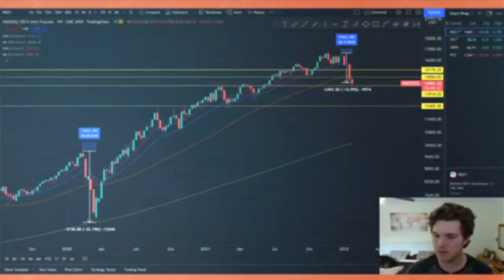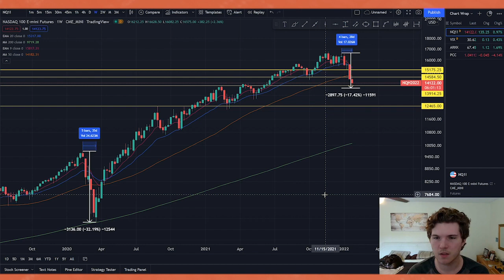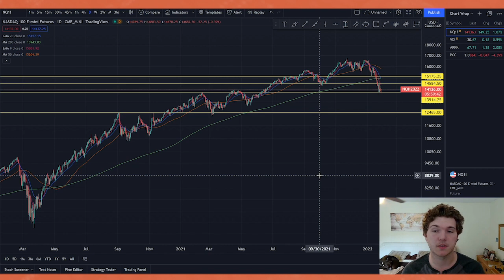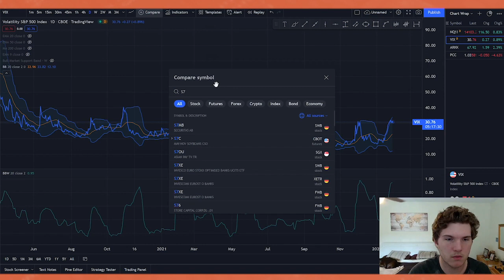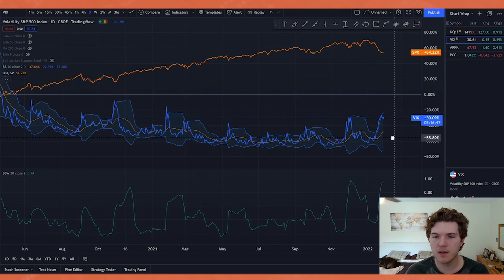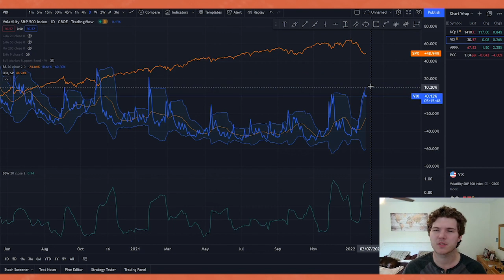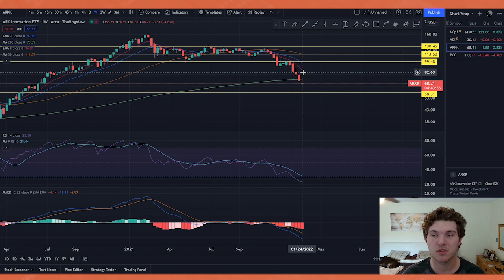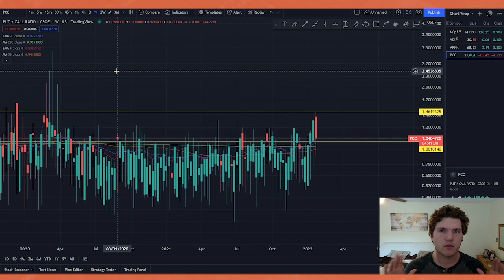The ARKK Is Sinking! Your Stock Market Battle Plan for February 2022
An ugly sell-off with no relief bounces… A put/call ratio at 2020 highs… And an ARKK drowning in the waves of volatility.

It’s hard to know where to put your money in a market like this. But that’s the beauty of options — you can profit on the upside AND the downside.

In today’s Chart Wrap, Mike takes a look at some hard-hit tickers:
0:00 — Intro
1:05 — NQ1
5:02 — VIX
8:35 — ARKK
10:21 — PCC

Learn more about Chad Shoop’s premium options advisory, Fast Lane Profits